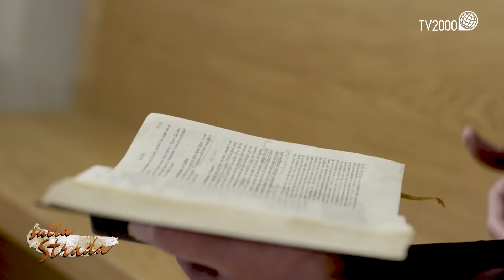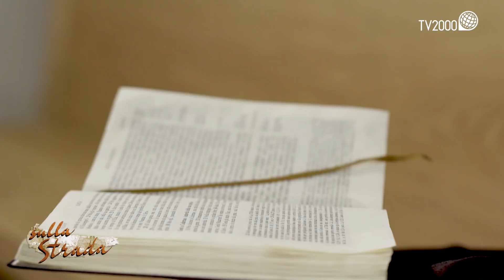IV Domenica del Tempo Ordinario (Anno C) – Vangelo Domenica 30 Gennaio 2022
Dal Collegio Internazionale San Lorenzo da Brindisi in Roma padre Jean-Paul Hernandez commenta il Vangelo e le opere d’arte sacra che ha ispirato. Il Vangelo di questa domenica prosegue il racconto di Gesù nella sinagoga. Dopo aver letto un brano del profeta Isaia  tutti aspettano il suo commento. Gesù cominciò a dire: “Oggi si è compiuta questa Scrittura che voi avete ascoltato […] In verità io vi dico: nessun profeta è bene accetto nella sua patria”. L’affermazione di Gesù suscitò scandalo, e “all’udire queste cose, tutti nella sinagoga si riempirono di sdegno. Si alzarono e lo cacciarono fuori della città”.
Sulla Strada va in onda sabato alle 14.35 e domenica alle 8 su Tv2000 | Canale 28 – 157 Sky